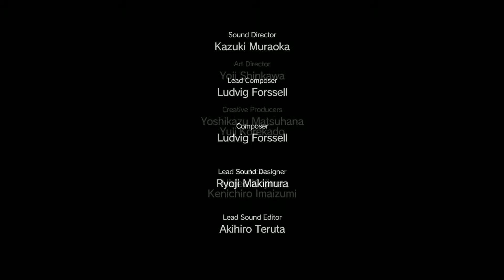Metal Gear Solid 5 The Phantom Pain Part 5 Saving Miller Light